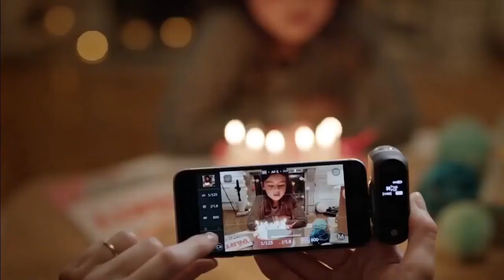Top 5 Best Amazon Gadgets 2020 - cool Gadgets on Amazon With Low Price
Topics : Top 5 Best Amazon Gadgets 2020 - cool Gadgets on Amazon With Low Price, Review
? Here is All Products Purchase Link?
Top 5 Kitchen Gadgets list:
1►Ivation Portable Outdoor Shower -
2►Ligher phone case -
3►Quirky Pivot Power
4►DxO ONE
5►LuminAID 2-in-1
?Top 5 Future Technology Smartwatche`s
1. GARMIN FORERUNNER 245
2. GARMIN FORERUNNER 735XT
3. GARMIN FORERUNNER 45 & 45S
4. POLAR M200
5. GARMIN VIVOACTIVE 4
?Top 5 Holi Gadgets For This Holi On Amazon India
1.Water Balloons -https
2. Color Smoke Crackers
3.Color Gulal Gun
4.Color Smoke Fountain
5.Waterproof Mobile Case
?Top 5 Best Smartphones On Amazon
1.iPhone 11
2.Realme X2 Pro
3.Samsung Galaxy Fold
4.ASUS ROG 2
5.Xiaomi Mi Note 10 Pro
?Gadgets On Amazon Under Rs299
1.Rotary Peelar
2.Mobile Phone Screen Magnifier
3.Conair Fabric Defuzzer
4.Oxo Tot Grape Cutter
5.Tweety Nail Polish Holder
AMAZON DEAL OF THE DAY
? Enjoying my content? well then don't forget to:
? Favorite